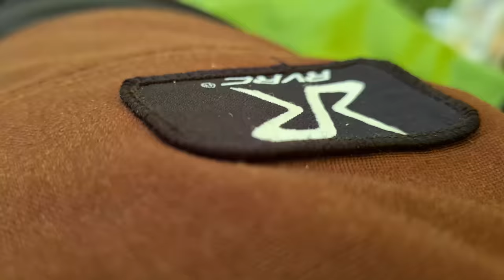Kayak Fishing and Wild Camping | Kayak Fishing UK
I do a kayak fishing and wild hammock camping trip every year and really enjoy them.  This year I decided to go a bit earlier than normal and took a bit of gamble with the weather forecast, day one was great but day 2 was far from ideal.

Tackle
Reel- Daiwa BG Mag Sealed 2500
Rod- Rovex Integra Gold 6', 8-12lb
Braid- Tasline Elite 12lb, 0.6PE
Kayak- Viking kayaks Profish Lite 400
Lures- Fiiish Crazy Eel 100 10g, Z-Man Pro Crawz, Silver Minnow, Drift Fishing Shoal Shad

From time-to-time I get asked by viewers how they can support the @Slippylimpets channel, my answer is just to keep watching and interacting with the videos, but some people like to give more so I've set up the below-
⭐Becoming a channel member⭐

⭐Or getting your self some Organic Slippy Limpets Clothing⭐-

Every little helps and HUGE thanks to every one for watching and supporting the channel.🙌🙌👏